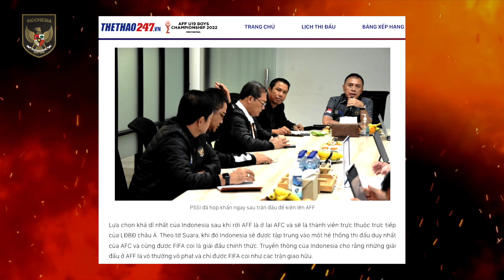Kejutan Jelang Piala Dunia! Tenaga Baru Dari Amerika Siap Bela Indonesia -Malaysia Soroti Klub Bagus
BERITA TIMNAS TERBARU DARI TIMNAS SPACE - Berita Bola Hari Senin, 18 Juli 2022 : Kejutan Jelang Piala Dunia! Tenaga Baru Dari Amerika Siap Bela Indonesia -Malaysia Soroti Klub Bagus